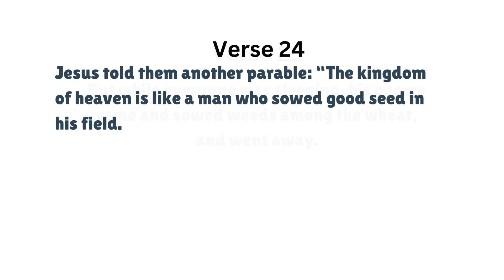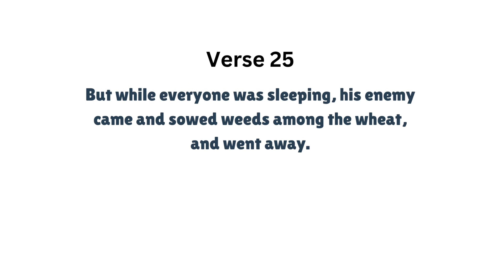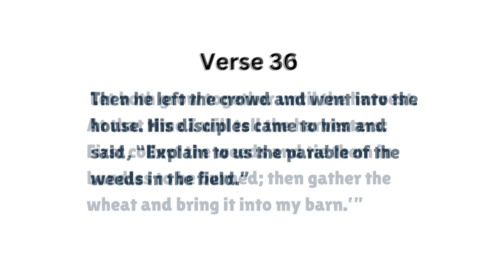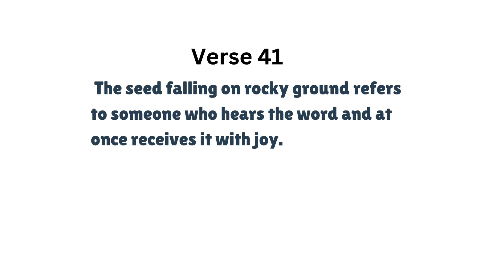Sunday school Lesson - Weeds Among the Wheat-July 23, 2023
Aims:
Understand the kingdom principle at the heart of Jesus' parable of the weeds
Summarize the parable of the weeds.